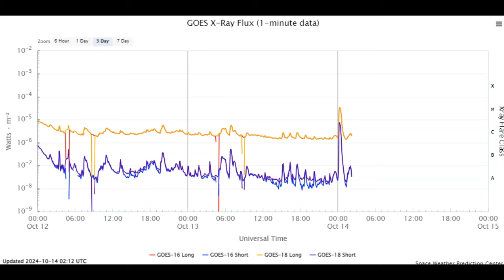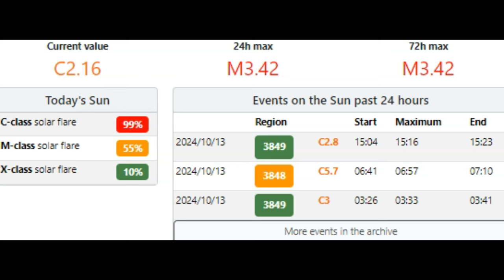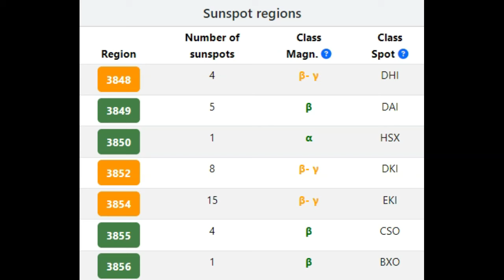Solar Flare Pops Off Sun After A Few Days Of Quiet October 13th 2024!